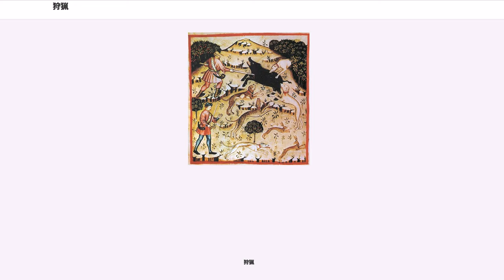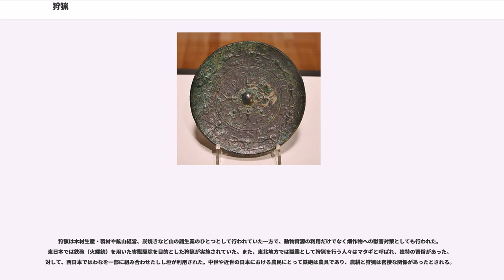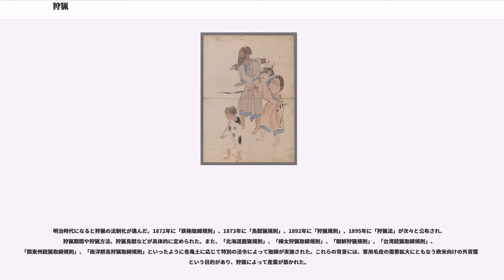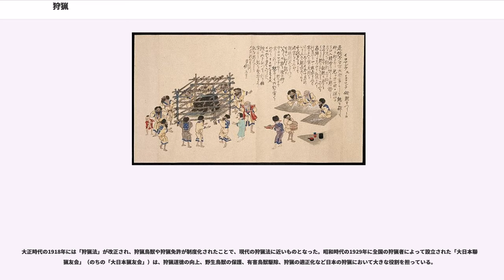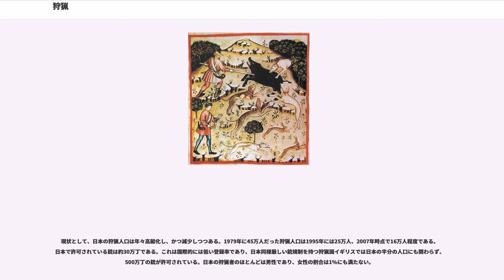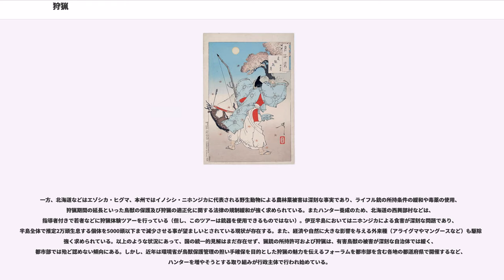狩猟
狩猟（しゅりょう、英: hunting）とは、野生動物、特に鳥類・哺乳類を捕獲する人間の行為のことである。

漁労や採集活動と並んで、人間社会の最初期から存在する生業とされている。（狩猟採集社会）

狩猟の最も本来的な目的は、食料や物資といった人間の個別集団の生活に不可欠な必需品を野生動物から獲得することにある。その目的となる食料や物資の典型例は、肉・皮革・油脂・羽毛・骨・牙である。その行われる地域も世界の各地で行われてきた。

狩猟の歴史は古く、農耕や牧畜が普及しない時代から今日に至るまで行われている。時代が下るにつれ牧畜業が発達した地域においては、食糧を得る目的での狩猟は減少した。

生活の必需品を得る目的に代わって、特に近代産業資本主義が興隆し貨幣経済が発達してからは、商品価値の高い資材の獲得を目的に大規模な狩猟が行われてきた。その狩猟の目的となった資材には、象牙やアザラシ・ヒョウの毛皮といったものが含まれている。このため、狩猟によって特定の種が絶滅したり生息数が激減するなどの生態系への深刻な影響が顕在化してきた。これに応じて、狩猟が行われる地域の法規や、絶滅のおそれのある野生動植物の種の国際取引に関する条約（ワシントン条約）が整備され、狩猟には一定の制限が加えられたり禁止されている場合がある。ただし、密猟も後を絶たず実効性が上がっていないとの指摘もある。

アフリカ熱帯雨林に暮らす人々や、日本における銃を用いた大型獣の狩猟などは、集団によって行われる。

日本のシカやイノシシ猟を例にとると、グループの中で獲物を追い立てる役と、獲物の逃げ道沿いに待ち伏せをして銃を構えている役とに別れて狩猟する。熊を狩るときも集団を組むのは基本である。

このように集団で捕った獲物は、狩猟の参加者あるいは村落全体で配分されるという事例が日本の他に、サン人、ムブティ族などアフリカにおいてもみられる。

基本中の基本は食糧・食材の獲得である。現在でも、フランスでは狩猟で得た野生動物の肉をジビエと呼び、独特の風味のある高級料理として食している。

もうひとつの基本としては、皮革（毛皮）・油脂・骨・角（つの）・牙・羽毛などを得るために狩猟がおこなわれてきた歴史がある。

狩猟は人間の生活環境にとって不都合な影響を及ぼす動物を排除する駆除のためにも行われてきた。また、野生動物の個体数を調整するという自然保全上の大きな役割も担っている。

こうした狩猟には主に以下のケースがある。
いずれの形態であっても、捕獲した鳥獣が副次的に資材を得るために用いられる場合がある。

ヨーロッパには先史時代の狩猟の痕跡や遺跡が多く残されている。スペインとフランスの洞窟には数多くの壁画が残されている。1000点の壁画の内、人間が描かれたのものは20点たらずで残りはすべて狩猟対象の動物の絵である。フランスのソーヌ＝エ＝ロワール県には断崖の下に野生馬の骨が2メートル半堆積した場所があり、人間に追い立てられた推定10万頭のウマが崖下に落ちた痕跡と見られている。同様の狩りの様子を描いた壁画がラップランドで見つかっている。

イギリスでは狩猟は貴族や富裕層の嗜みとして歴史的に実施されてきた。イギリスには48万人の狩猟者がいるとされるが、狩猟免許は存在せず、狩猟者登録も必要ない。狩猟をする権利はその土地の所有者が有しており、他者に貸与することもできるため、娯楽として自由に狩猟を楽しむアマチュアハンターもいれば、仕事として依頼されるなどして専門に狩猟を行うプロハンターもいる。イギリスではシカを対象とした狩猟はhuntingではなく「 ストーキング」と呼ばれる。

ドイツで狩猟を行うには試験に合格して狩猟免許を得る必要がある。ドイツには2008年の時点で約35万人の狩猟者が存在し、狩猟者数は微増傾向にある。ドイツでは森林管理と狩猟が密接に関係しており、ドイツの森林官のほとんどは狩猟免許を取得している。こうした狩猟森林官とは別に、職業狩猟者が1000人ほど国内に存在する。

北欧はヨーロッパの中でも狩猟が盛んに行われている地域である。ノルウェーの狩猟者数は約19万人で、他のヨーロッパ諸国と同様に土地所有者が狩猟権を有する。ロングイェールビーンではホッキョクグマの狩りが1950年代まで観光資源となっていた。

アフリカではヨーロッパによる植民地支配が始まった19世紀以降から現代までサファリと呼ばれる狩猟旅行やスポーツハンティングが盛んに行われている。サハラ砂漠以南の42のアフリカ諸国のうち25か国で...